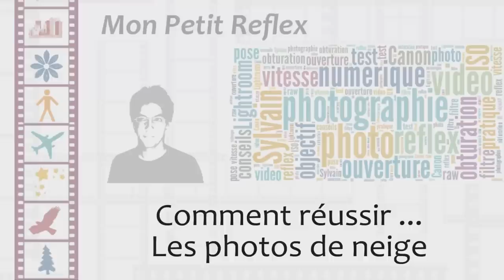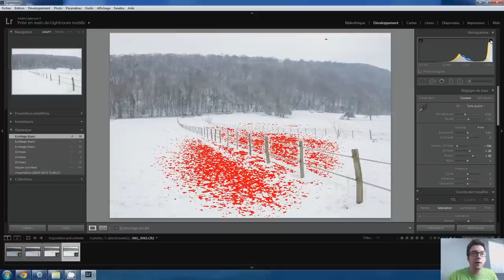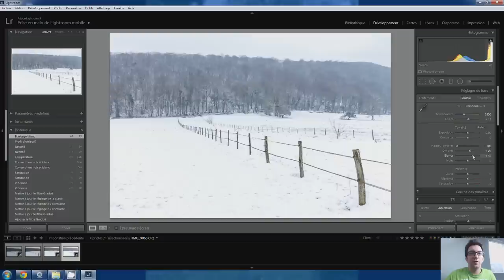Episode 97 : Comment réussir ses photos de neige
Acheter l'objectif Tokina 11-16mm F/2.8

Dans cette vidéo, il y a :
- 5 étapes pour bien réussir sa photo en toutes circonstances
- La mise en pratique avec plein de conseils
- La retouche de photo de neige et ses spécificités.